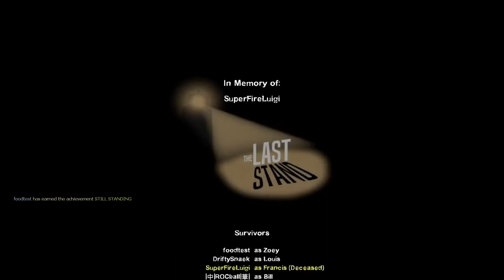Left 4 Dead 2 | The Last Stand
Edited by: SnakeODrifter
Check him out he has funny content.